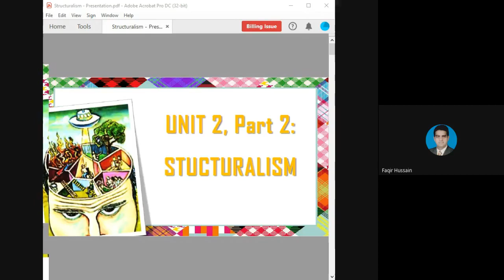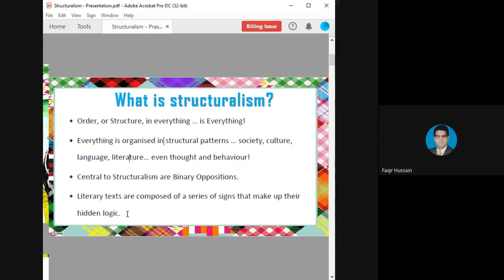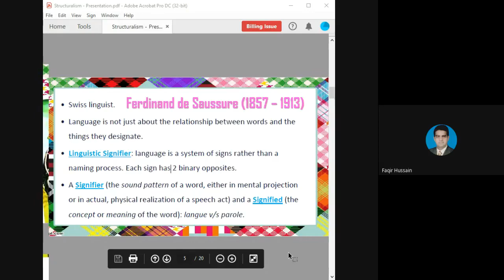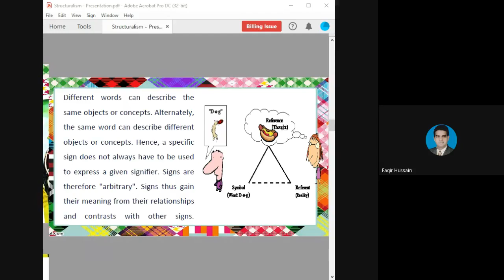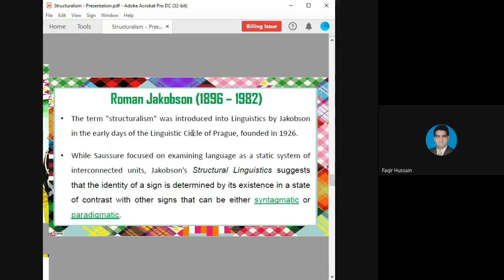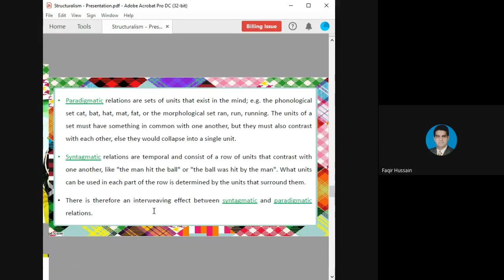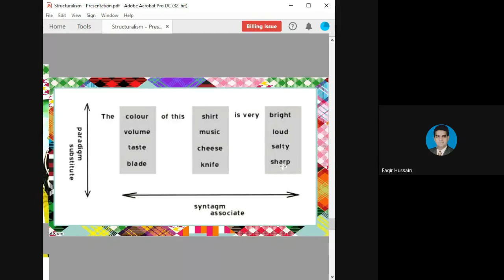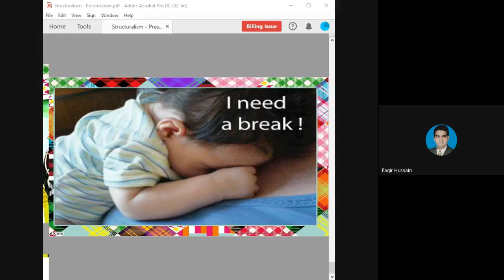Structuralism, Lecture is delivered by Mr.Faqir Hussain on 17-04-2021(Bs Engish 6th) Mid